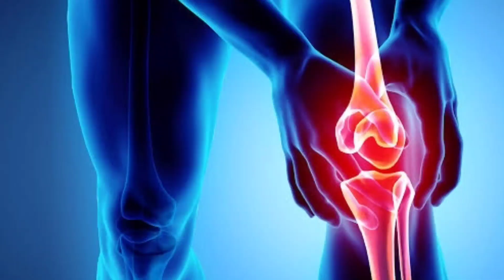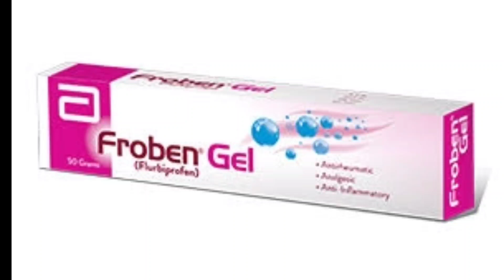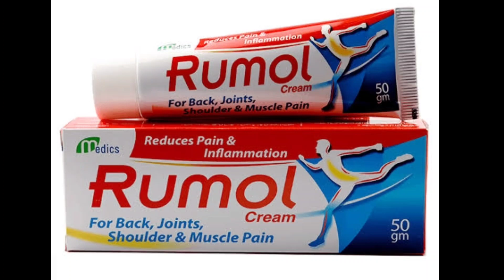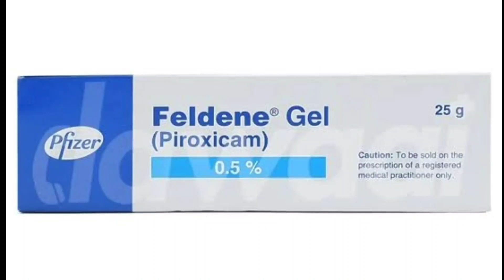Best Pain Keller gel cream for joint back shoulder pain All types Pain Keller medicine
fastem gel cream

Voltrol gel cream

diclorin gel cream

felden gel cream